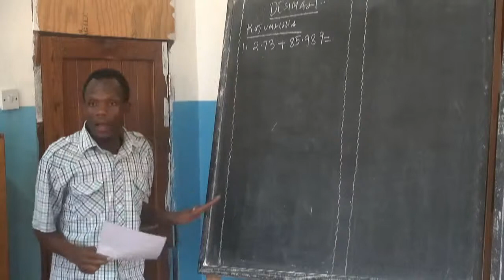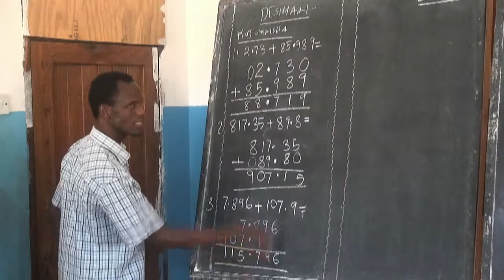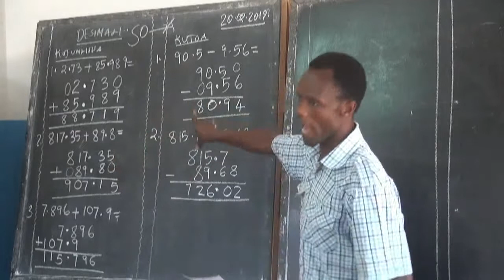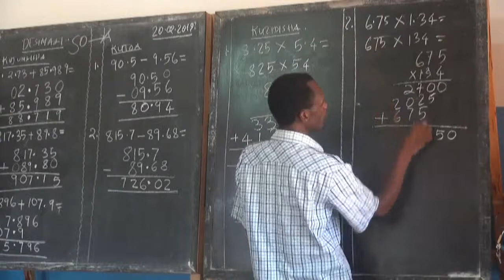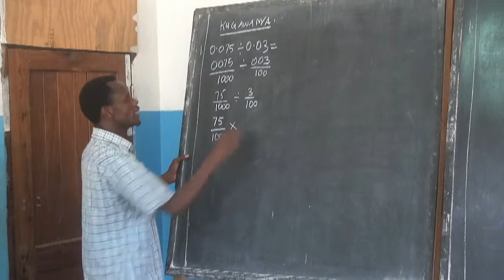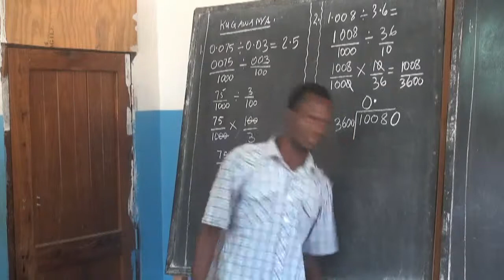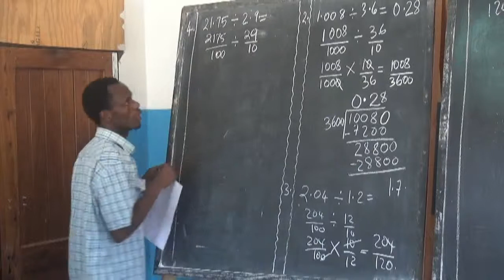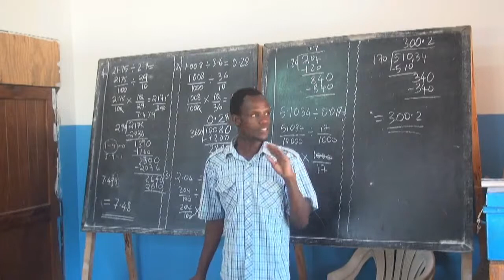HISABATI DARASA LA V HADI VII; DESIMALI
we teach and inspire.
Watch learn and inspire the heart of learning science subjects and mathematics to the students and pupils for the systematic and sustainable lead to mass development of the society in general.
physical address: IGOMA MWANZA TANZANIA 🇹🇿🇹🇿🇹🇿.